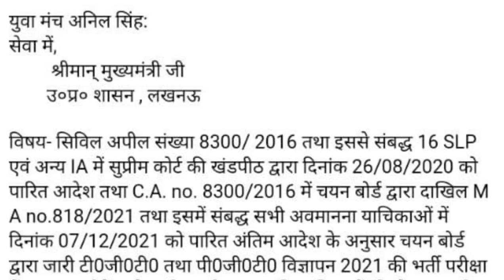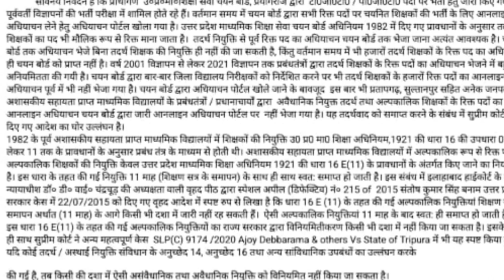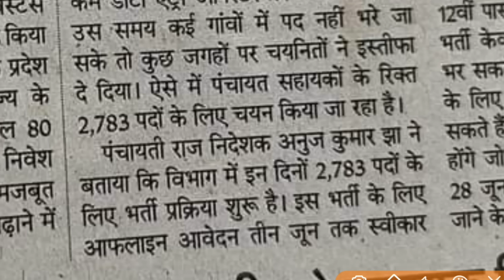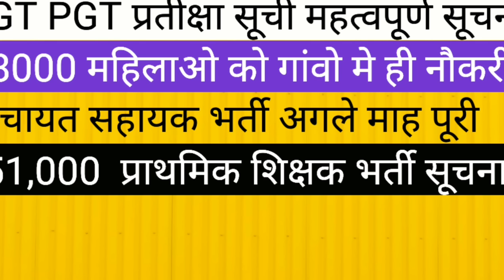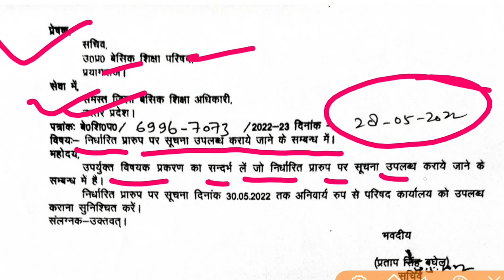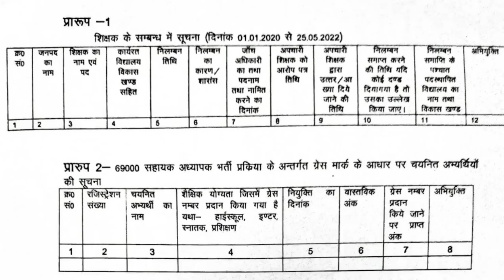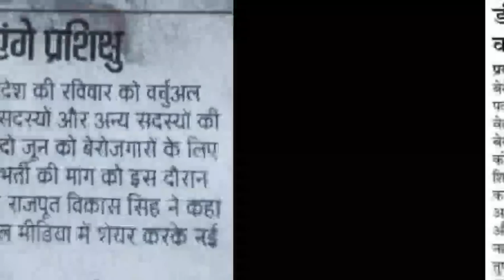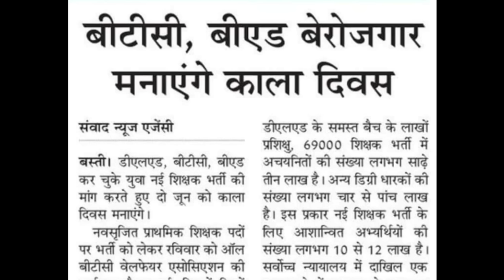TGT PGT विज्ञापन। । 51000 प्राथमिक शिक्षक भर्ती ।। पंचायत सहायक भर्ती ।। बैंकिंग सखी भर्ती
target with P S Parihar 👇
UPSSSC
teligram link

up
up
69000 latest news
super
tet news today 2021
super tet
uppsc
upsssc
ctet
upsc prelims
upsc latest news
uppsc ro
exam result
p s parihar news
ssc mts
bpsc
bihar news
uttar pradesh news
rajasthan news
dainik